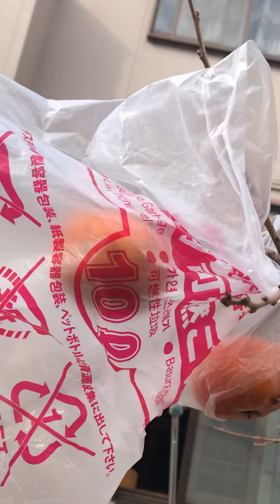野良猫追跡調査2021年10月24日